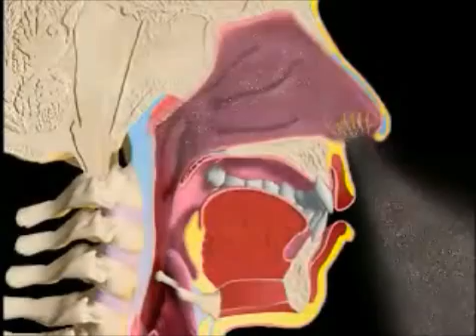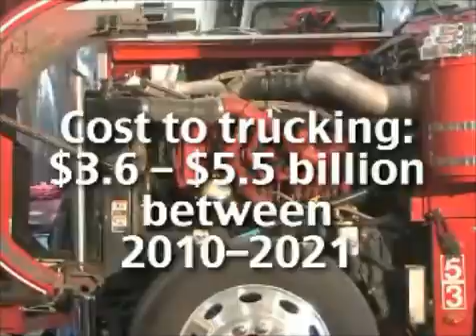Photos and Videos of HHO Hydrogen Generators